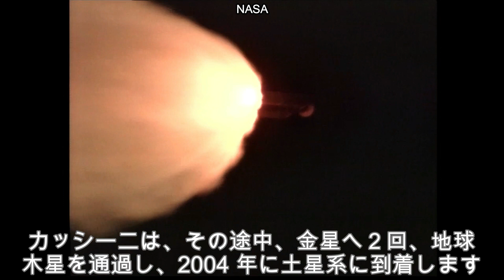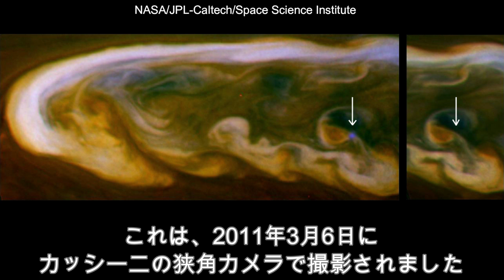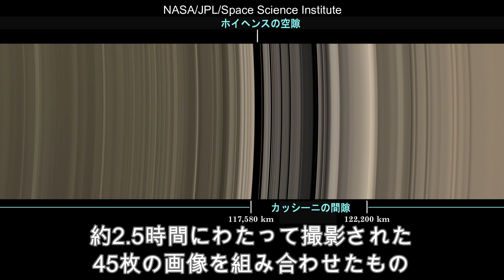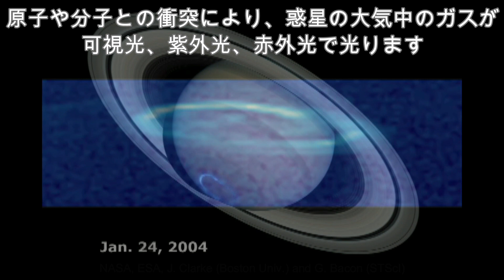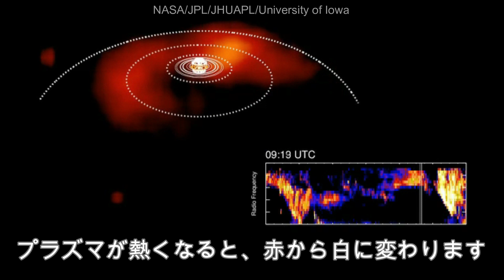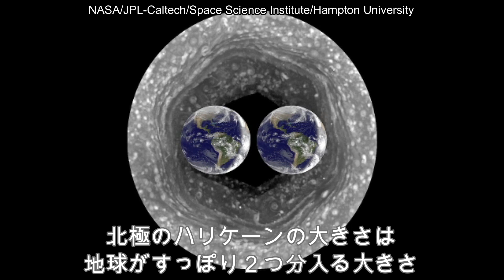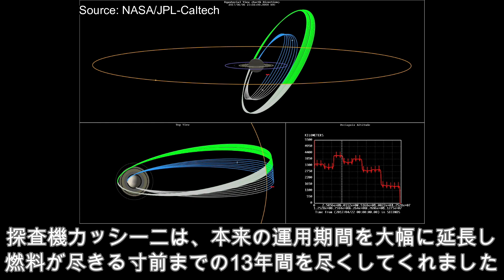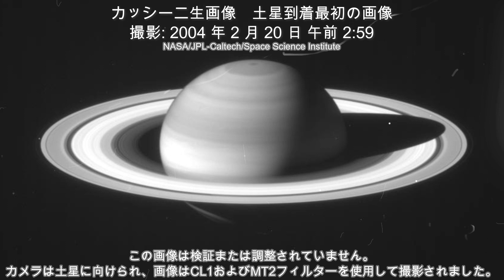【睡眠用BGM】土星エスプレッソ・クラッシックと共に蘇る、打ち上げから土星探査の20年間の記録・カッシーニが撮った美しい土星の全容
太陽系惑星をリラックスできるお飲みものに仕立て上げました。

『土星エスプレッソ』にかんして
カッシーニの撮った画像と音楽でつづる土星の旅。
1997年の打ち上げから、2017年の土星へ突入するまでの
20年間の記録を収録しています。

睡眠用BGM＆テロップあり、解説音声なし。
睡眠導入としてもご利用ください。

📝目次📝
0:00 カッシーニ打ち上げ
1:04 土星の軌道へ投入
1:45 タイタンへ探査機放出
2:04 土星の概要
2:34 土星最大の嵐
4:45 土星の環
5:40 彗星による環の歪み
7:41 逆行で見る土星の環
8:49 環のスポーク現象
10:44 土星のオーロラ
13:35 土星のプラズマ
14:30 南極の嵐の目
17:22 北極の六角形と渦
18:30 謎のハリケーンの核
22:46 カッシーニの最終軌道
23:45 グランドフィナーレの軌道
24:12 エンケラドゥスとの別れ
24:35 タイタンとの別れ
25:23 カッシーニ画像ラスト50枚
25:53 END-Mission

解説音声ありバージョンはこちらから

🎦「カッシーニ20年の記録」見逃し配信🎦

🪐第2回 土星の「オーロラ」と六角形極のミステリー「巨大ハリケーンの核」

🪐第3回さようならカッシーニ・20年の旅「最後の50枚」と土星の「実音」

🪐【JWST タイタン】最新画像と実写映像で解説する土星・最大の衛星『TITAN』の真の姿とは

🛰️今後の探査機計画🛰️
🚀ドラゴンフライ計画（Dragonfly）
8基の回転翼を使った大型ドローン着陸計画。
2026年に打ち上げられ2034年にタイタン到着予定。

🚀飛行艇「Titan Air」（アイデア段階）
液体メタンの海に降りることが可能な「飛行艇」計画。

🚀「Sensing With Independent Micro-Swimmers （SWIM）」
衛星「エンケラドゥス」の氷の層の下の海に、
携帯電話サイズの小型ロボットを潜りこませて集団で探査する計画。
（プロトタイプで計画段階）

土星の旅に浸りながら、探査機カッシーニと
超美麗な土星の環の芸術を目や耳で感じて、
疲れた頭をいやしていただければ幸いです。

このチャンネルでは、宇宙や星空の情報や知識を親しみやすく、
ゲームやアニメ感覚でシェアしていくチャンネルです。

今後の動向や、宇宙や星々に興味がわきましたら、
アンケートや感想、いいねボタンも大変励みになります。

今後、人類のさらなる宇宙への挑戦を見守っていきましょう。

📣割愛・こぼれ話📣
▼超おススメ！土星に近づく大迫力の動画
CGじゃなくカッシーニが見た本物の映像です。

非営利のIMAX®映画『In Saturn's Rings』の最初の映像。
カッシーニ宇宙船が撮影した3万枚以上の実写写真から作成。

実際の写真から完全に作成されています。
3Dモデル、CGI、テクスチャマップは使用していない本格もの。
CG、ペイント、クローニング、トゥイーン、モーフィング、
テクスチャマップ、カメラプロジェクション、3Dモデルなどは
一切使用されていないそうです。

🎬店長の気になるグッズ🎬
▼最高難易度【土星パズル（木製）】マイクロピース 高級インテリア
大人向け ジグソーパズル 1000ピース を超える難しさ
パズルの概念がかわる新世代パズルの謎を解け！

▼LEDテーブルライト【土星 灯】USB給電 読書灯　間接照明 コードレス

▼土星ネクタイピン【日本製】スーツの胸元アクセサリー
父の日/プレゼント/ギフト

▼【月と土星】ノンホールピアス ラインストーンイヤリング
樹脂タイプ アクセサリー OLGA 金属アレルギー

▼土星 ネイルパーツ【5個セット】ハンドメイド メタルパーツ透かし

▼カッシーニ・ホイヘンス - 土星探査機 - NASA ジェット推進研究所

▼個人運営サイト「きままにマンガみち」